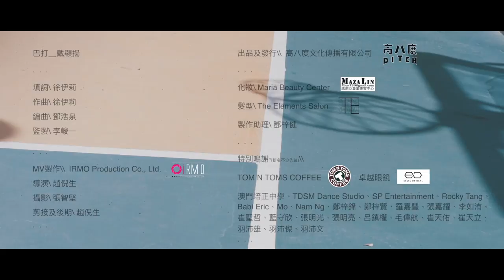《巴打》MV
JOSE戴顯揚

一生人，兩兄弟，今世同你最投契
間吾中，鬥下嘴，轉頭friend返繼續吹水！

風景會變，面容會改
唯獨巴打，情誼永在！

些些今年第一首單曲《巴打》
MV推出
記住要珍惜身邊最親的一位啊！

MV製作: IRMO PRODUTION

Special thanks：
高八度文化傳播有限公司
業餘進修中心
iCenter
SP Entertainment
一國娛樂

《巴打》
作曲、作詞: 徐伊莉　主唱: 戴顯揚
編曲: 鄧浩泉                監製: 李峻一

每天都會共你說家中趣事
戰機勇士常玩閒話說不完
鬥嘴開下玩笑   貼紙相放學照
遊戲玩不倦
從來未覺　　分秒漸流逝了

* 偶爾無聊來罵戰　　　不見不睬多幼稚
過後回頭忘掉閒話未說完

  * 從父母的掌心　走出社會競爭
拼命求實現最初的志願
太忙了　　 旅遊了　　隔著屏幕見面
唯獨這親切感　 一生永不變更
風景與面容變但情誼未變
唯願共你會珍惜這一切
一生跟你最投契
慶幸父母帶你伴我一齊
成長的光陰沒白費
祈求下世也遇到你這位

REPEAT  *

節日才共聚間中先碰面